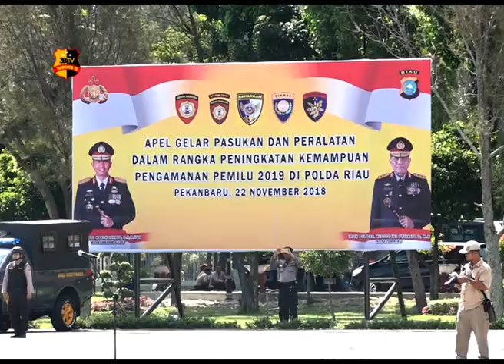APEL GELAR PASUKAN & PERALATAN JELANG PEMILU 2019 POLDA RIAU